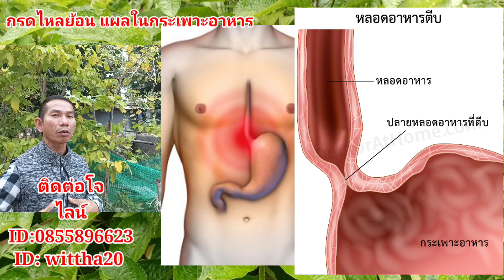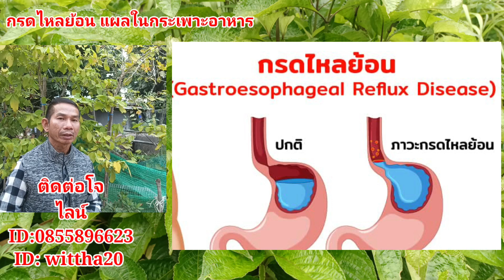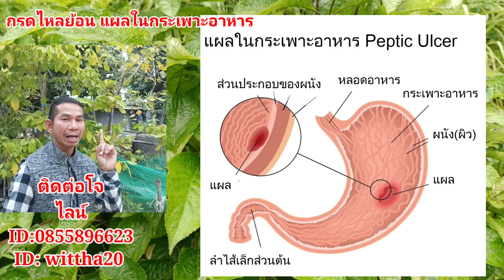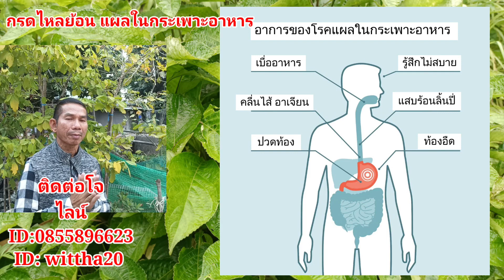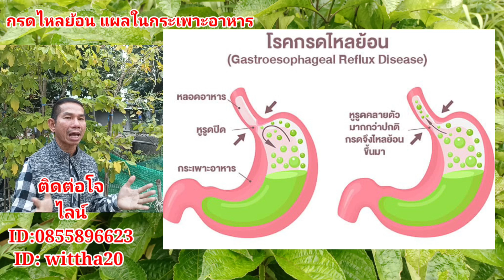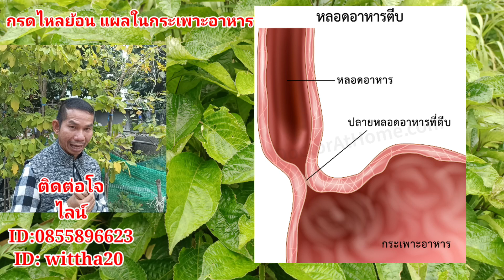กรดไหลย้อน โรคกระเพาะด้วยชาหินฟ้าแลบ@สมุนไพร โจฮักนะสารคาม โรงเจอสมุนไพร EP.1646